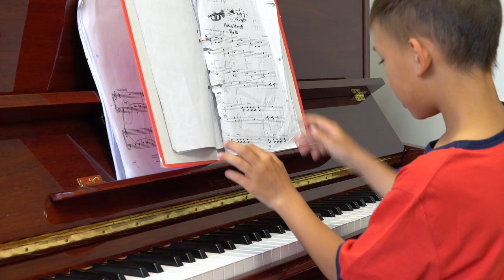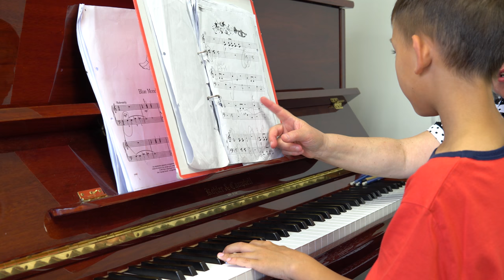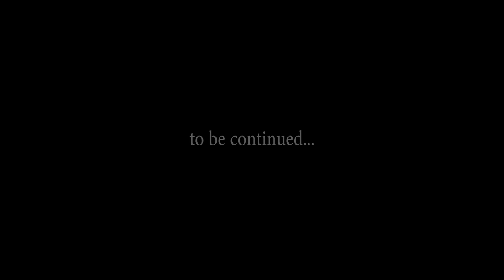Learn the piano (Tamir 7 years old, 1-st year of study)